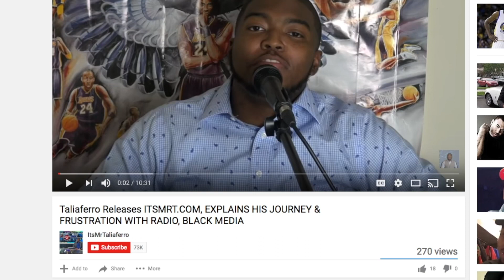Yo Gotti Gets A Key & Day In Memphis TN After Being Banned From Ridgecrest Days Prior